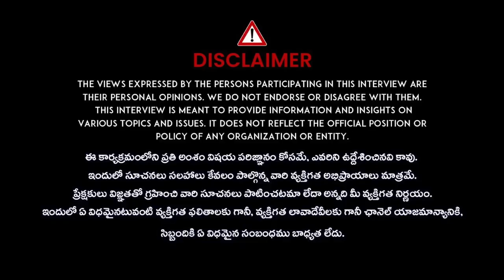హీరోయిన్లు అవ్వాలి అంటే..? | Bharadwaj About Casting Couch In Industries | Hema Committee Report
హీరోయిన్లు అవ్వాలి అంటే..? | Bharadwaj About Casting Couch In Industries | Hema Committee Report | iDream Ongole

iDream Ongole is a online news station that offers quick access to Exclusive News, Breaking News, Political Analysis, Exclusive Interviews, Entertainment News, Press Conferences, Live Updates and Conversations.